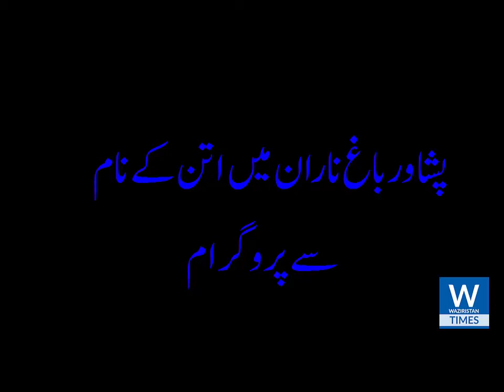Attan in Bage Naran video by Islam Gul Afridi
پشاور باغ ناران میں اتن کے نام سے پروگرام کا انعقادکیا گیا جس میں خیبر پختون خوا سمیت بلوچستان اور افغانستان سے لوگوں نے شرکت کی